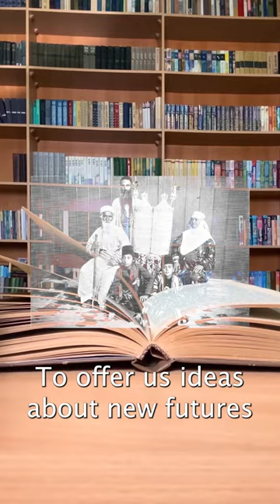Join us for this Author Talk with Jeremiah Lockwood! More info in the description.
Join us for this Author Talk with Jeremiah Lockwood at UCLA’s Music Library on February 21 at 1:00 pm. The event is free.